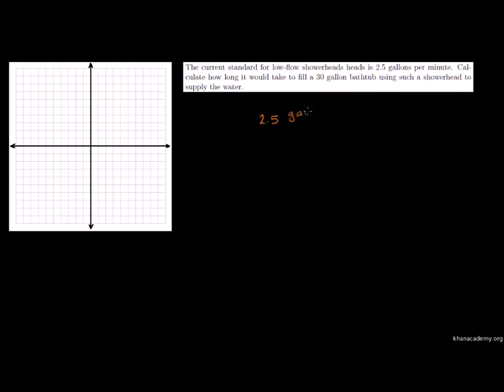Direct Variation Models